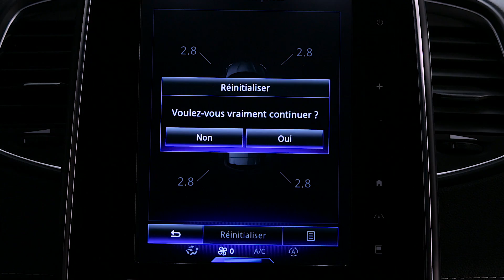DYNAMIC FEATURES : TYRE PRESSURE MONITORING